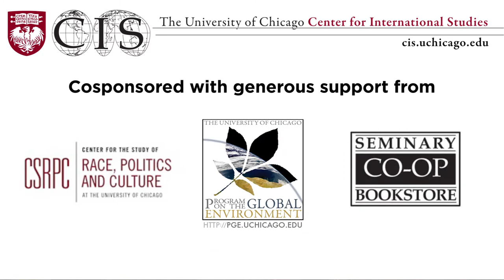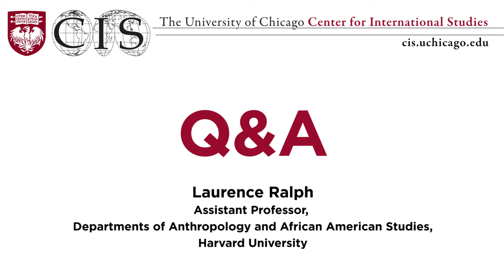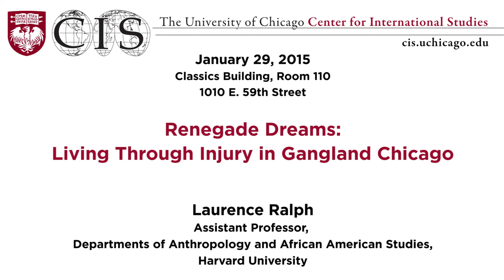Renegade Dreams: Living Through Injury in Gangland Chicago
Anthropologist Laurence Ralph, PhD '10, examines survival and hardship on Chicago's West Side. Recorded January 29, 2015.

As with war, much of our focus on inner-city violence is on the death toll, but the reality is that far more victims live to see another day and must cope with their injuries—both physical and psychological—for the rest of their lives. "Renegade Dreams" is their story.

Harvard University anthropologist Laurence Ralph shares passages from his new book and what he learned on the streets of one of Chicago’s most violent neighborhoods — talking with people whose lives are irrecoverably damaged, seeking to understand how they cope and how they can be better helped.